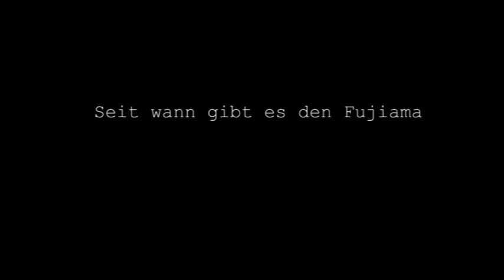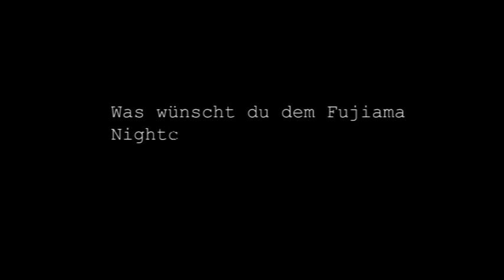5 Fragen an... MORRIS PERRY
Wir trafen uns Backstage mit Morris und stellten ihm 5 Fragen zu seiner Person und zum Fujiama Nightclub. Was dabei heraus gekommen ist, seht ihr hier. Viel Spaß! :-)